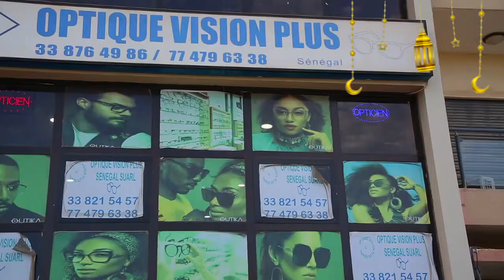SOUKR KOOR CHEZ OPTIQUE VISION PLUS SÉNÉGAL